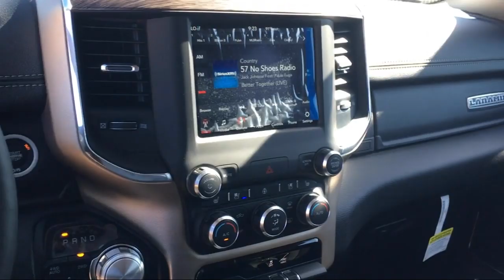2019 Ram 1500 Laramie Elk Grove Sacramento Roseville Folsom Rocklin